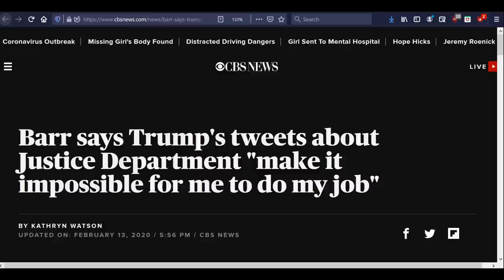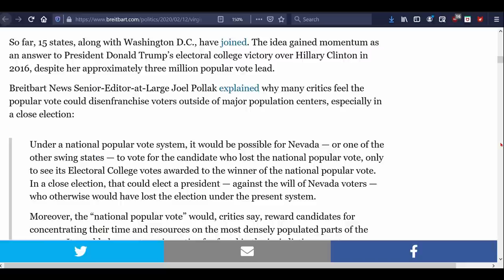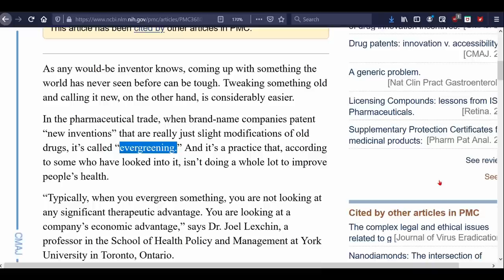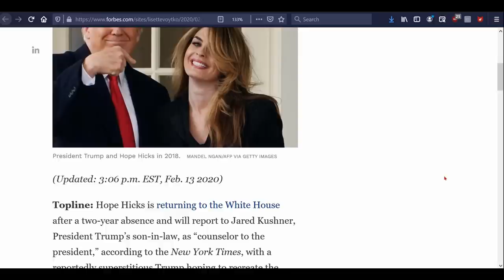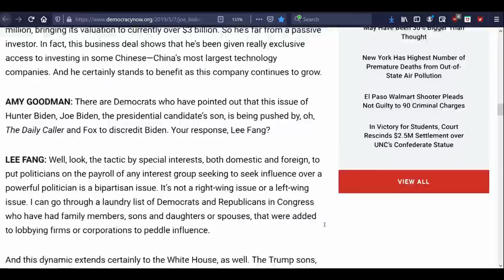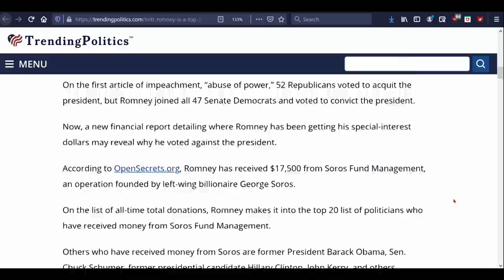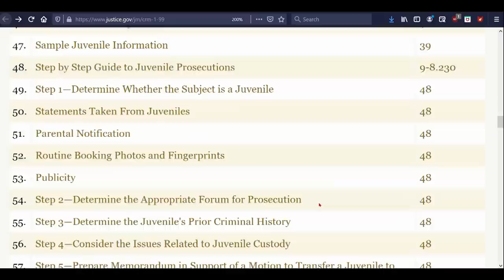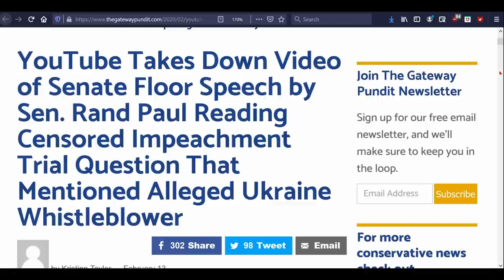Hunter/Ho Connection & Misc Headlines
Hunter Biden’s connection with China’s Patrick Ho, recently indicted by the DOJ for money-laundering. Also other headlines on various topics.

Lead juror in Stone case ran as Dem in 2012

Hunter Biden invested in China surveillance of Uygur Muslims

Trump considers doing away with allowing so many to listen in on calls to other countries

The 24 names that were supposed to take down Trump